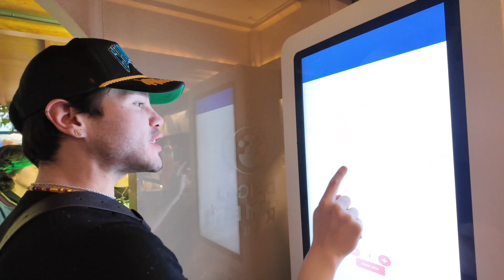Blog 1" inicio de un VIAJE DE CHICAS...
Pues nada un BLOG COQUETOOOO!
pa que FUN un ratish Cute"